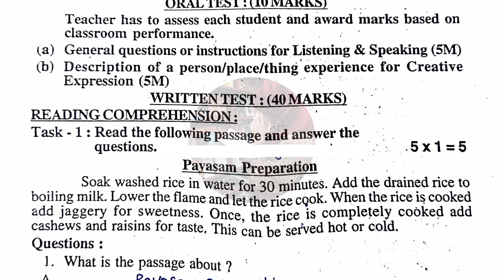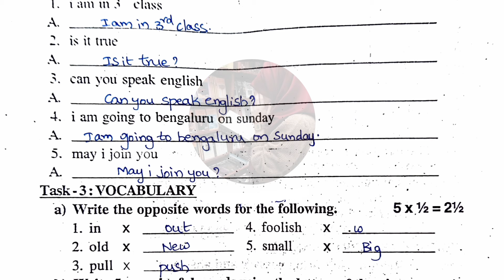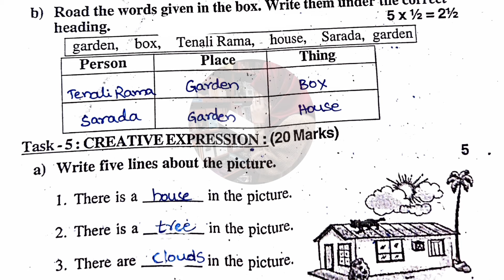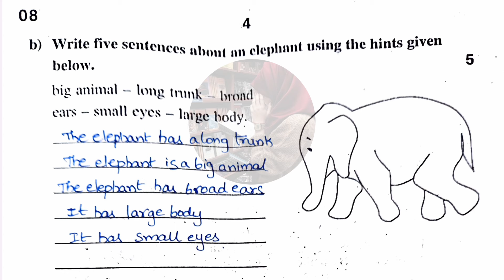3rd Class 💯"ENGLISH" SELF ASSESSMENT TERM 1 Question Paper with Answer Key🗝️ 2024-2025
3rd Class 💯"ENGLISH" SELF ASSESSMENT TERM 1 Question Paper with Answer Key🗝️ 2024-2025 | 3rd Class ENGLISH SAT1MP 2024 3rdclassenglishsat1 selfassessmentterm1english englishsat12024 ‎@STILLALEARNER
3rd Class 💯"ENGLISH" SELF ASSESSMENT TERM 1 Question Paper with Answer Key🗝️ 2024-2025 | 💯3rd Class 👍